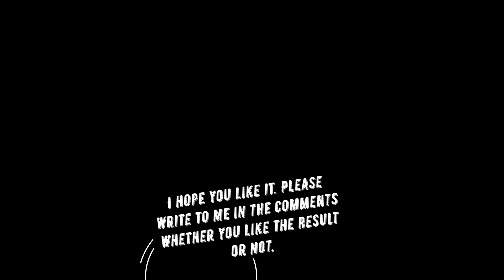Exploring the Delicious Turkish Cuisine: Authentic Avocado Spread Recipe!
In this video, I'm excited to share with you a delicious and authentic Turkish recipe: Avocado Spread! Join me on a culinary journey as we explore the vibrant flavors of Turkish cuisine. This creamy and flavorful spread, reminiscent of a Mexican salsa but with a Turkish twist, will tantalize your taste buds and introduce you to the unique flavors of Turkey.

In this video, I'll guide you step-by-step through the process of making this mouthwatering avocado spread. From selecting the freshest ingredients to preparing the perfect blend of flavors, you'll learn the secrets behind creating a truly authentic Turkish dish. Get ready to indulge in the rich and creamy texture of avocados combined with a medley of herbs and spices.

Whether you're a fan of Turkish cuisine or simply looking to expand your culinary horizons, this Avocado Spread recipe is a must-try. It's not only delicious but also a healthy and nutritious addition to your meals. So, grab your apron and let's get cooking!

Join me in celebrating the vibrant flavors of Turkey, one dish at a time.